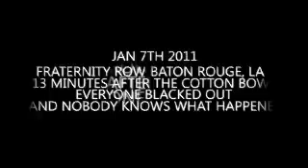Rich Black Trash - Baller Life Style (Official Music video)